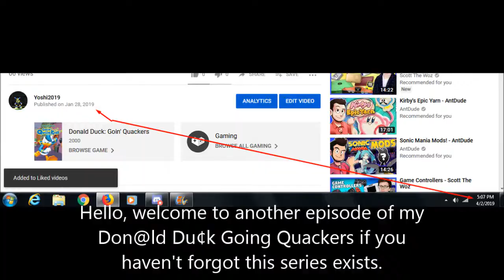Yoshi2019 Plays Donald Duck Goin Qu@ckers Part 2 - ¢@$h β@ndi¢00t 2: ¢0rtéx $triké$ β@¢k